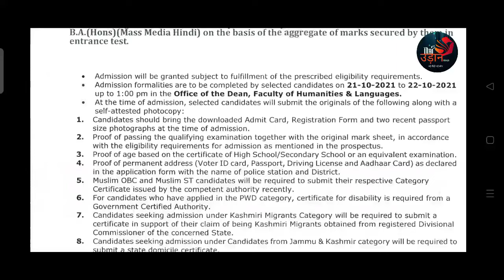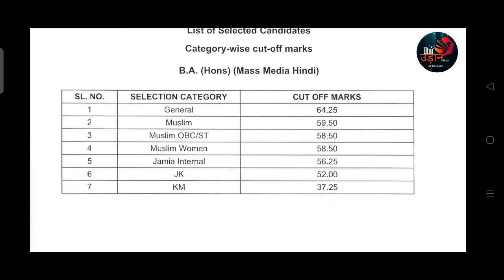jamia BA Mass Media Hindi Results Declared 2021-22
and
wanted to
help you can be